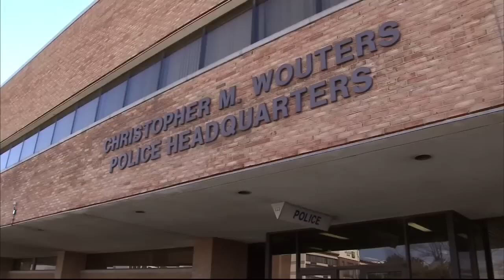Warren couple whose 4-month-old baby died, shares heartbreak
Children’s Protective Services and Warren police are working to figure what happened and that means, investigating what happened at home before her death.